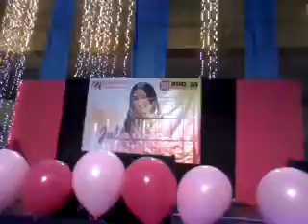Julia Barretto 1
At Robinson's Place, Dumaguete last August 25, 2013